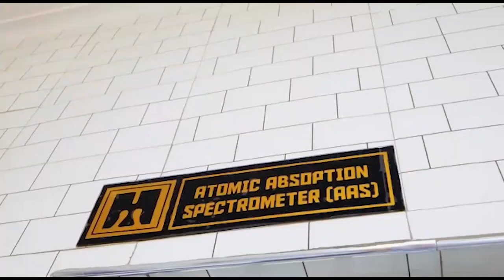FEITOTO AMETUCHOSHA/YANGA TUNASHINDA/BAMAKO HAWAPATI KITU/TUMEMIS KUTETEMA/MAYELE/MUSONDA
Leo March 08 2023,Yanga SC anamkaribisha AS Real Bamako kutoka Nchini Mali Katika Dimba la Benjamin Mkapa,kwenye Mchezo wa Kundi D wa Kombe la Shirikisho Afrika, Mchezo Unaochezwa Saa Moja Jioni.